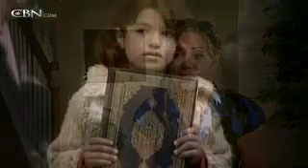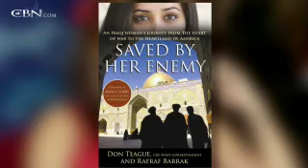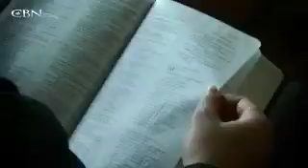Saved By Her Enemy - CBN.com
Don Teague and RafRaf Barrack were as different as could be. Then September 11th happened, and a war intertwined their lives... The Christian Broadcasting Network CBN